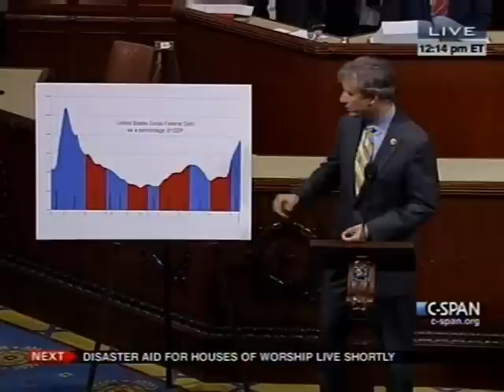Rep. Cartwright Floor Speech on the Economy